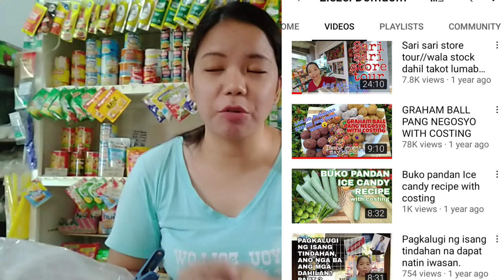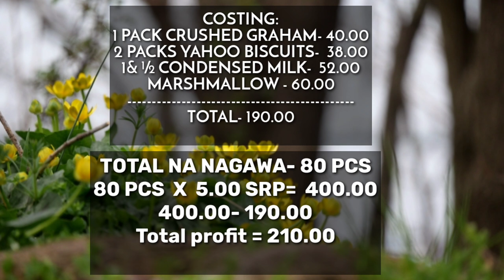Graham Ball Pang-Negosyo, 80 pcs nagawa ko ubos agad!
SAMA- SAMA TAYO SA PAG ASENSO, TAYO NA MG NEGOSYO.
APPLY NA AND BE A TRUEMONEY AGENT!!